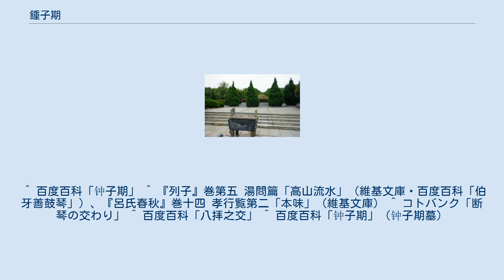鍾子期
伯牙が琴を弾き、その横で子期が琴を聴いている（頤和園） 鍾 子期（しょう しき、中国語: 锺子期、拼音: Zhōng Zǐqī、英語: Zhong Ziqi）は、中国春秋時代の楚の人。
名は徽、字は子期。
 鍾子期は、古琴の名人である伯牙の良き聴き手であった。
伯牙が高い山に登る気持ちで琴を弾くと、鍾子期は「すばらしい、まるで険しい泰山のようだ」と言い、伯牙が川の流れを思い浮かべて弾くと、鍾子期は「すばらしい、まるで広大な長江か黄河のようだ」と言った。
 泰山で暴雨に遭った伯牙は「霖雨之操」「崩山之音」を作った。
鍾子期にそれらを弾いて聴かせると、子期は即座に曲の趣を言い当てた。
伯牙は琴を置き「すばらしい、君が私の意図と想像するものは私の心そのものだ。一体、君から逃れられる琴の音はあるのだろうか？」と言った。
 鍾子期が死ぬと、伯牙は琴を弾くに値する人がいなくなったと思い、琴を壊して絃を絶ち、生涯琴を弾かなかった。
 この「伯牙絶絃(弦)」の故事により、親密な友情を「断琴の交わり」「断琴の契り」、互いによく心を知り合った友を「知音」などという。
 また、中国においては、伯牙と鍾子期の「知音之交」が、藺相如と廉頗の「刎頸之交」、管仲と鮑叔の「管鮑之交」、劉備・関羽・張飛の「生死之交」等と共に「八拝之交」の一つに数えられる。
 蔡甸鍾子期墓 湖北省武漢市蔡甸区蔡甸街馬鞍村近くに鍾子期の墓がある。
墓は円形、高さ1.5m、底径8mで、石垣に囲まれている。
清代の光緒15年（1889年）に石碑が建てられ、文化大革命で壊されたものの1980年に修複された。
碑文は「楚隠賢鍾子期之墓」。
1987年には墓前に知音亭が建てられた。
 ^ 百度百科「钟子期」 ^ 『列子』巻第五 湯問篇「高山流水」（維基文庫・百度百科「伯牙善鼓琴」）、『呂氏春秋』巻十四 孝行覧第二「本味」（維基文庫） ^ コトバンク「断琴の交わり」 ^ 百度百科「八拝之交」 ^ 百度百科「钟子期」（钟子期墓）